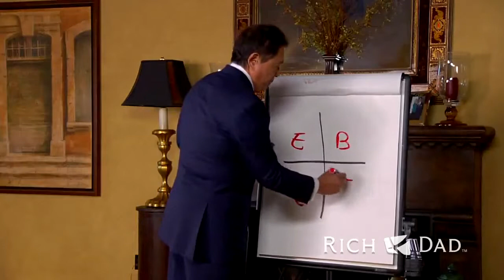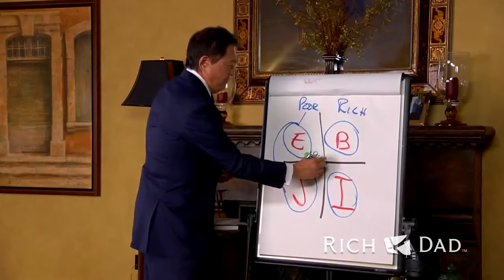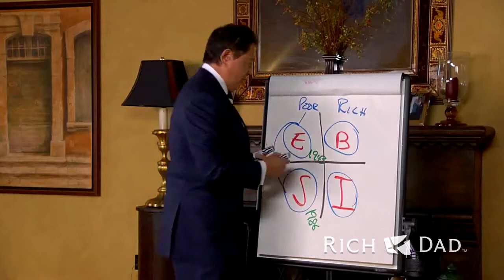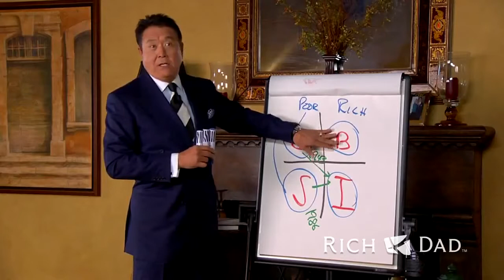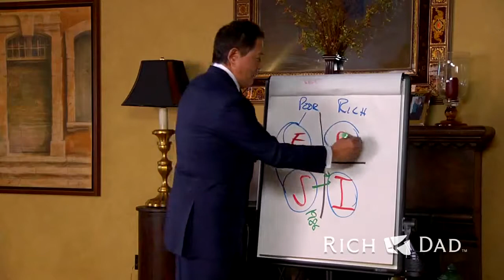Kwadrant przeplywu pieniedzy